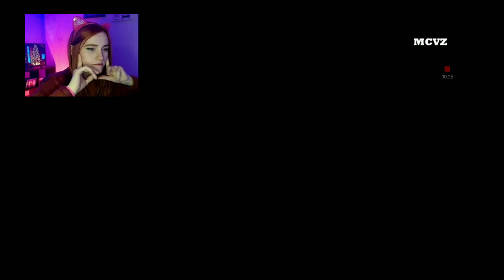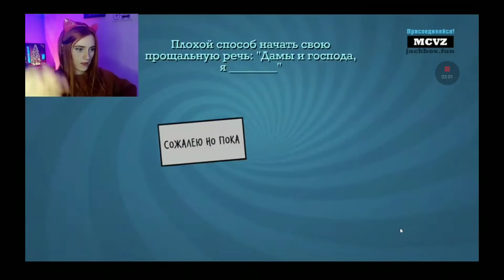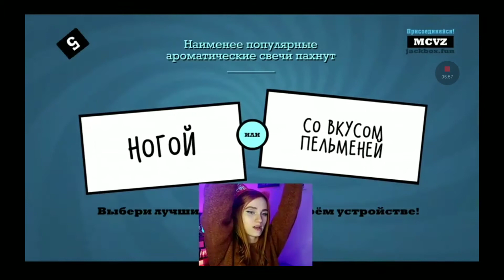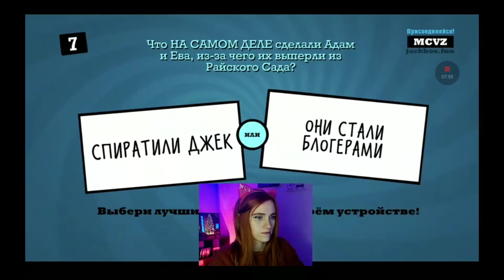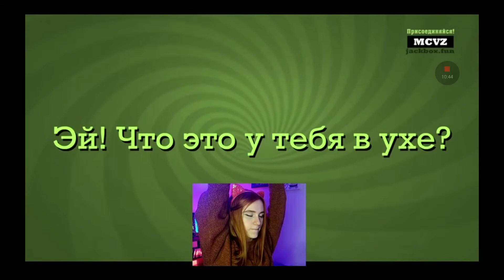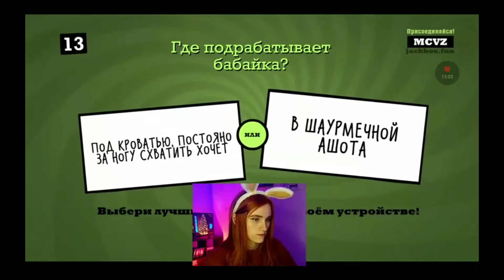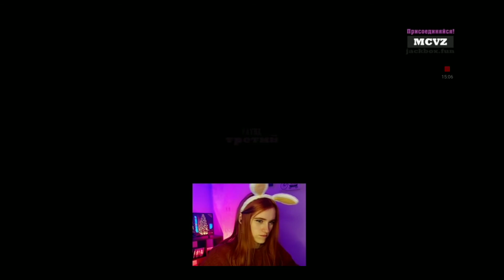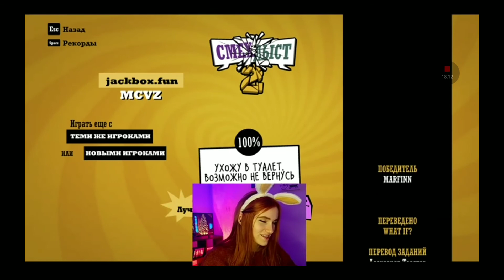Jackbox Games. bekissed (Ната) - просто очаровашка) Смехлыст 2. Сезон №1. Игра пятая.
На очереди следующая игра из пакета Jackbox Games, а именно Смехлыст 2 из Jackbox Party Pack 3. Играю сегодня с очаровательной, просто мимишной девушкой - bekissed (Ната - Наташа). Сразу скажу, что Наташа - девушка, которая подкована во всех областях игровой сферы деятельности, да и не только! За нею болел всем сердцем, и одновременно с этим, для меня была честь сыграть в одной катке вместе с остальными 6 игроками!
Итак, к вашему вниманию, игра Смехлыст 2 из Jackbox Party Pack 3.